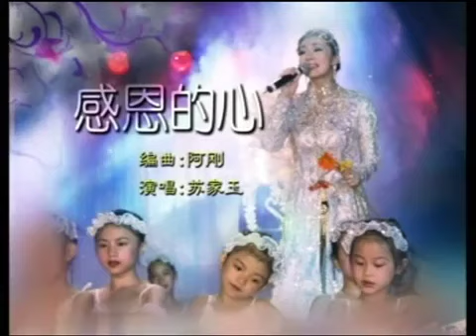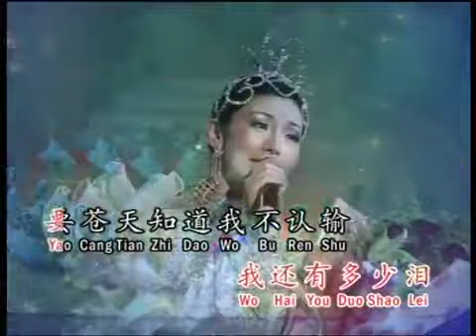[KARAOKE] 感恩的心 Gan En De Xin 卡拉OK版 - Susie 苏家玉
感恩的心 Gan En De Xin - Susie 苏家玉
KARAOKE VERSION